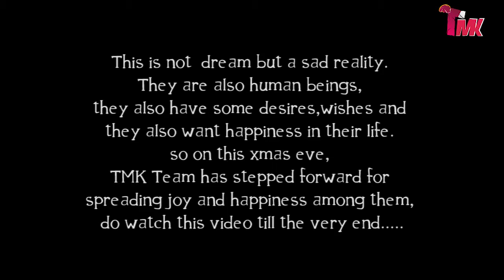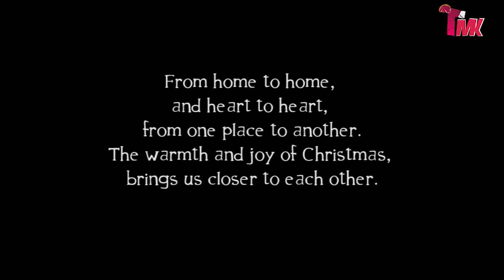Christmas Eve Festivity I Joy Of Giving I Happiness I Spirit Of Christmas I Xmas Eve I Santa I TMK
This Christmas shares everything with others and receive happiness in return . This Christmas become an angel or santa for someone r the other and spread the love , joy and happiness.. this video is to inspire people for giving their surplus things with the people who actually need it more than them.

Thanks to: Freepik.com
Rock Tune by Audionautix

Thanks
Tanav mukti kendra-TMK